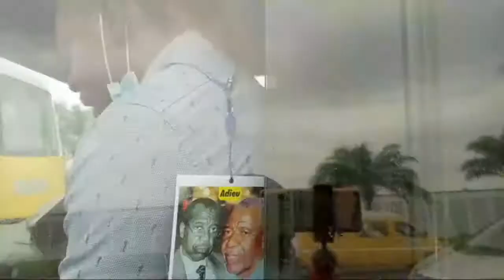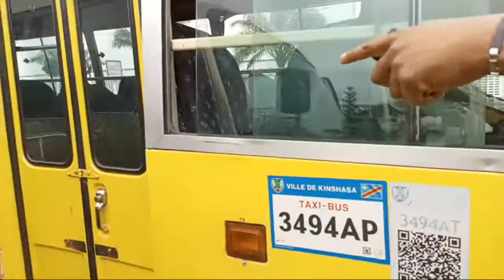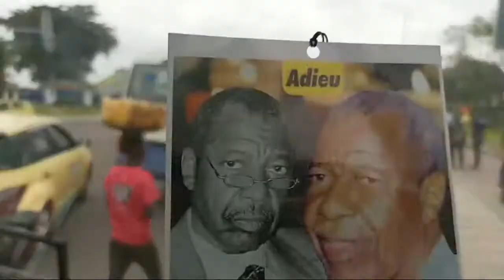Retrait de deuil à la morgue de l'hôpital du Cinquantenaire le 28.05.2022